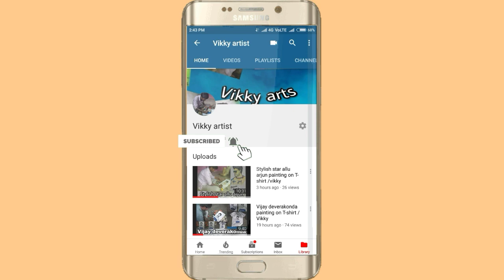Saaho (Prabhas) painting on T-shirt |Vikky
Hiiiii friends.

This is saaho (prabhas) painting on T-shirt step by step.